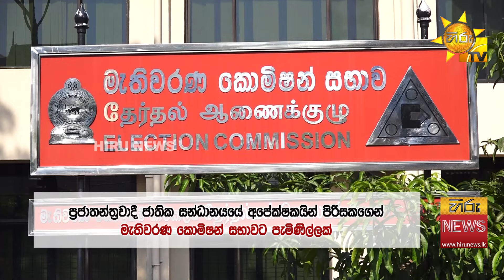දමිතා පක්ෂය මාරු කරේ සල්ලි අරන්ද? - "අපිටත් හොරෙන් ලයිකා මොබයිල් එකෙන් කෝටි 15ක් අරන්" - Hiru News